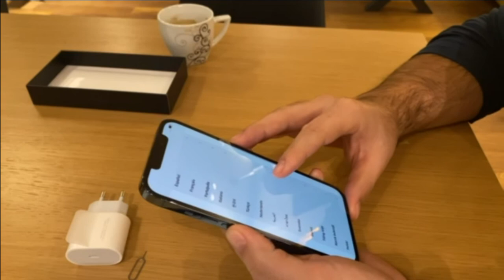Iphone 12 Pro Max Pacific Blue Unboxing,